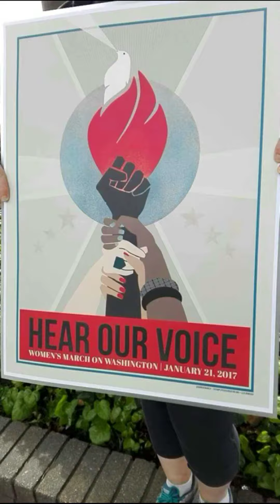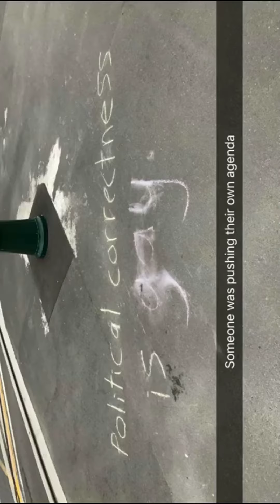Women's March via Shar's Snapchat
I went to the Women's March in Christchurch